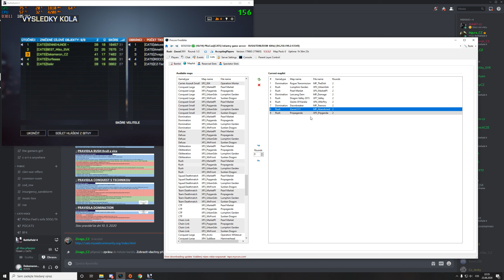CATS CUP BF4 - Zavod311 - Útok 23.6.2020